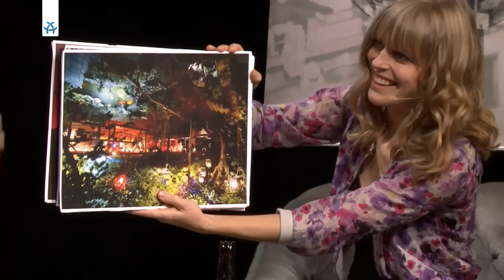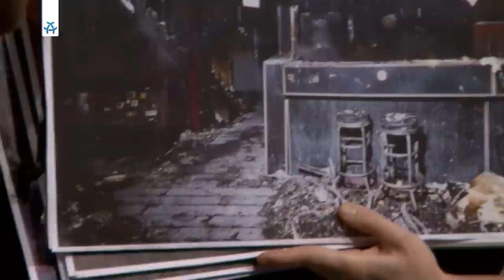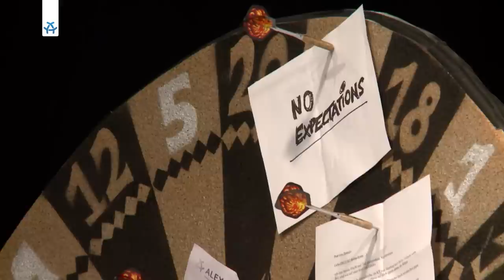Berlin Mitte Institut | Jan-Michael Kühn INTERVIEW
Jan-Michael Kühn lebt Elektronische Musik. Nicht nur als DJ und Kurator, sondern auch als Soziologe und Doktorand an der TU Berlin. In seinem Blog „Berlin Mitte Institut für Bessere Elektronische Musik“ untersucht er die Berliner Techno-Szene.
Moderatorin: Sara Bernhard